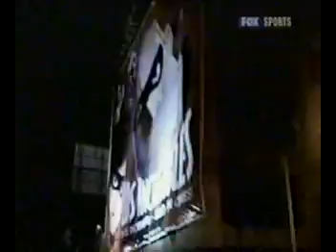Entrevistas despues del Bicampeonato